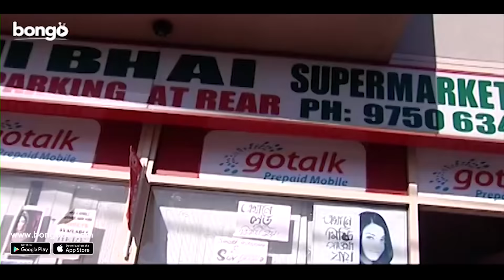Shukher Bhitore Oshukh | সুখের ভিতরে অসুখ | Episode 05 - 08 | Chanchal, Milon, Faria | Drama Serial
Bongo presents Bangla drama serial “Shukher Bhitore Oshukh - সুখের ভিতরে অসুখ” Episode 05 - 08 directed by Al Hazen and starring Anisur Rahman Milon, Chanchal Chowdhury, Fazlur Rahman Babu, Lutfur Rahman George, Mahfuz Ahmed, Maznun Mizan, Fs Nayeem, Nirob, Saju Khadem , Dr. Ejajul Islam, Arfan Ahmed, Joyraz, Alvi, Shagota, Runa Khan, Munmun, Romana Islam, Sabnam Faria and more. To watch your favorite Movies, Natoks, Telefilms, Music Videos and many more exciting videos on Bongo!

The drama is about the stories of happiness and sadness of the Bangladeshi workers living abroad, which deeply illustrates their daily crisis and social conflicts.

নাটকটি বিদেশে অবস্থানরত বাংলাদেশী শ্রমিকদের সুখ-দুঃখ ও হাসিকান্নার গল্প নিয়ে তৈরি যা গভীরভাবে তুলে ধরে তাদের নিত্যদিনের কষ্ট এবং আর্থিক ও সামাজিক দ্বন্দ্বগুলোকে।

Director: Al Hazen
Lead Actor: Anisur Rahman Milon, Chanchal Chowdhury, Fazlur Rahman Babu, Lutfur Rahman George, Mahfuz Ahmed, Maznun Mizan, Fs Nayeem, Nirob, Saju Khadem , Dr. Ejajul Islam, Arfan Ahmed, Joyraz
Lead Actress: Alvi, Shagota, Runa Khan, Munmun, Romana Islam, Sabnam Faria
Executive Producer: Aftab Bin Tomij
Editor: Mridul Babu
Cameraman: Kabirul Islam Imran , Alaul Baki
Scriptwriter: Sagar Jahan
Supporting Actor: Delowar Hossain , Shofik
Supporting Actress: Tahmina Sultana Mou
Lyricist: Kabir Bakul
Chief Assistant Director: Monir Hossain
Singer: Kishor
Music Director: Emon Shaha